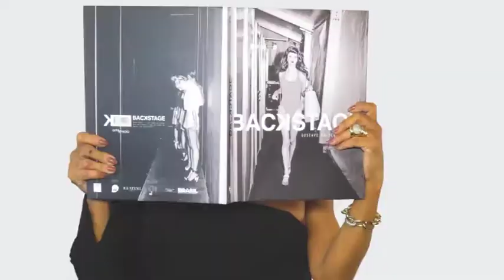ESTOFARIA VENTURINI 02/09/18